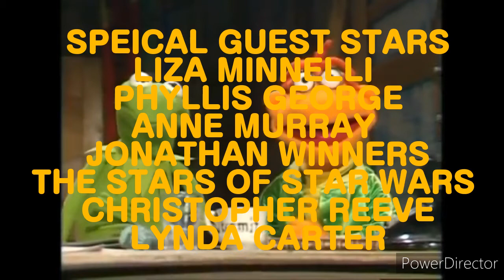The Muppet Show Season 4 End Credits